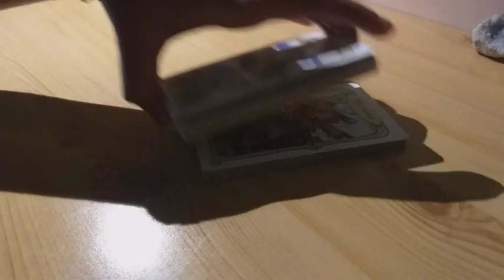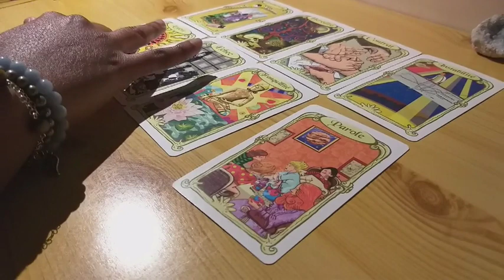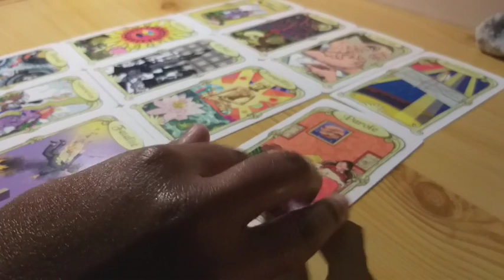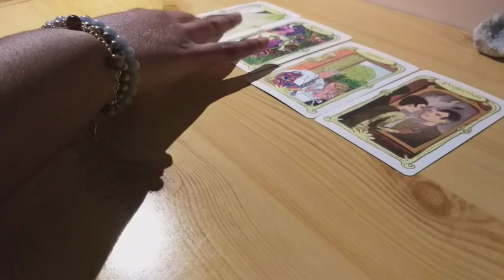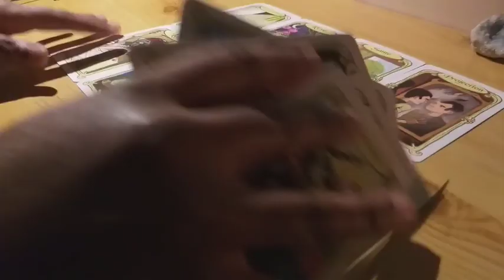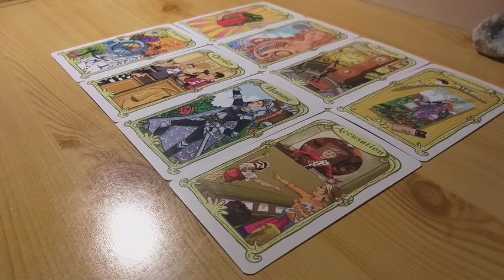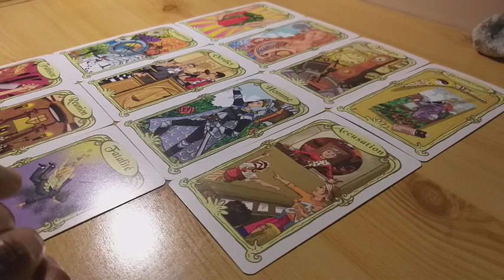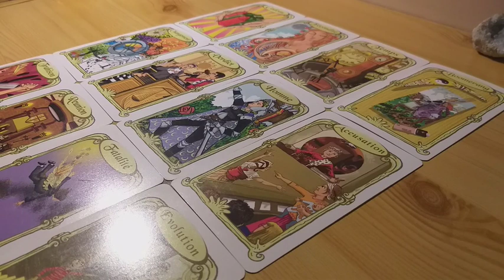💑Messages - Flammes jumelles, âmes sœurs - Réconciliations/Retours🧚‍♂️🧚🏾‍♀️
3 Messages... ne prendre que ce qui résonne avec soi merci. Je ne canalise pas l'énergie de tout le monde dans une guidance générale :)